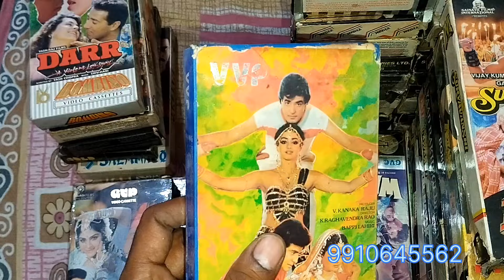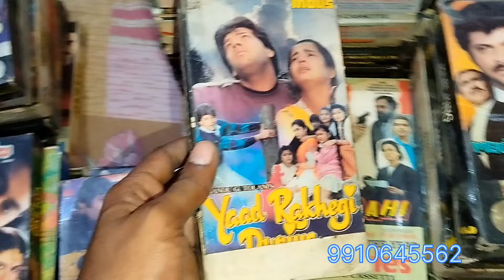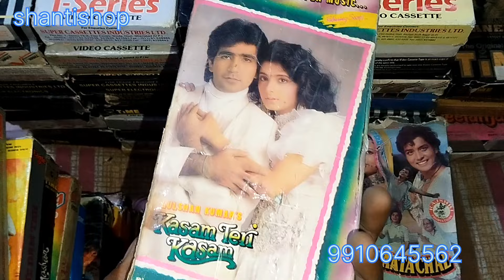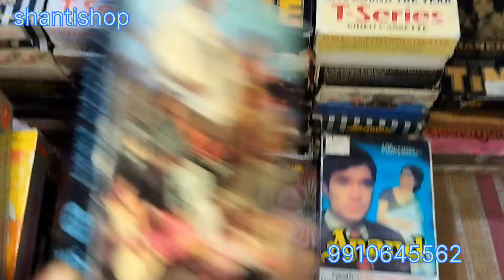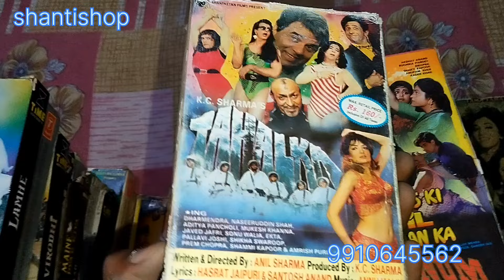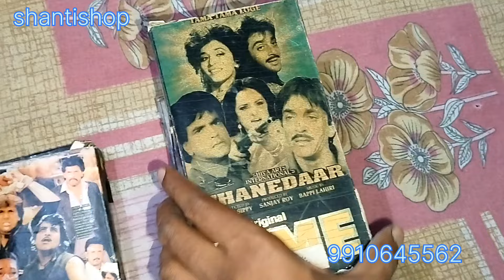Hindi Rare vhs cassettes in good condition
no guarantee no warranty no return

Panasonic SL-VP33 portable video cd player Woking condition

Hindi 90s Solo master audio cassette available for sale

Hindi Cassette T-Series combos Collection

Hindi audio cassettes for sale 90s Combo cassettes

hindi master audio cassettes

hindi rare master audio cassettes

shantishop music

shantishop

90s hindi audio cassettes

nadeem shravan hindi audio

annu malik hindi audio cassette

hindi 1990s master audio cassette

Tips music

Venus music

time music

Weston music

sterling music